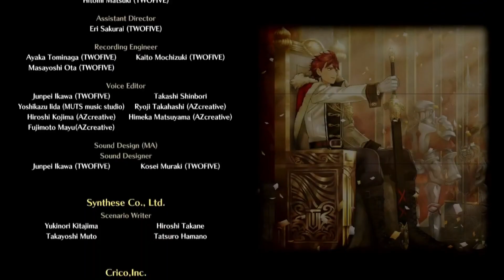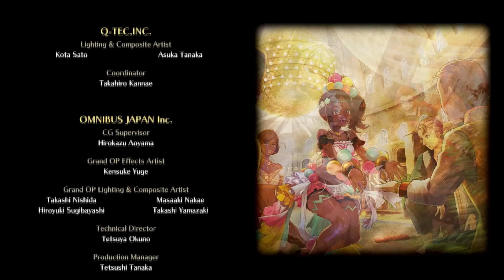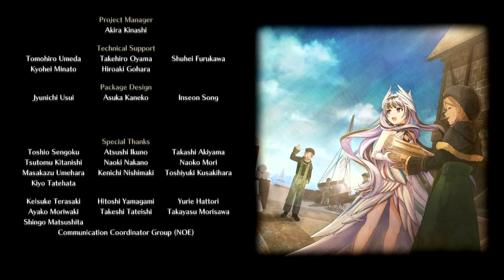Fire Emblem Engage Maddening - Capitulo 26 y Final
Este capitulo se me resistió más que cualquier otro por lo fuerte que es Sombron, la primera fase es trivial, la segunda no.

Si no derrotaba a 3 guardianes, el daño que hacía era inexistente, pero si intentaba hacerlo, los refuerzos infinitos me rodeaban y no podía alcanzar a Sombron, con lo que tuve que hacer las paces con la idea de sacrificar gente.

Pero los problemas no terminaban ahí, porque necesitaba algo más de daño: Probe varias combinaciones de grabados, probe a usar a Roy que da más Ataque, a Marth que golpea 3 veces, pero como mucho, con un poco de suerte podía quitarle 1 barra.

Al final, con perseverancia y experimentación, el Dracomaleficio de Corrin fue la respuesta: Me permitía mantener la evasión de Marth, sus 3 golpes para mitigar el RNG y, al debilitar a Sombron, ayudarme con el daño. Aun así, hizo falta mucha suerte.